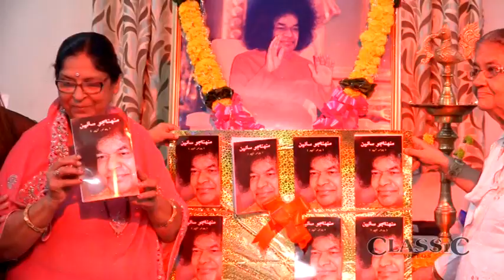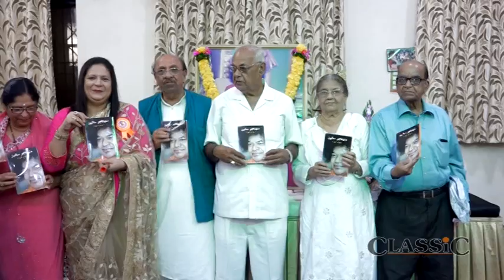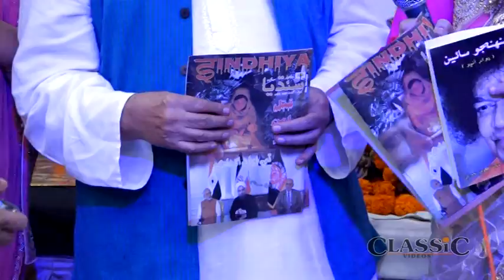Muhinjo Sai. Pavitra Anubhav..2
RELEASE OF "MUHINJO  SAI "  Pavitra  Anubhav